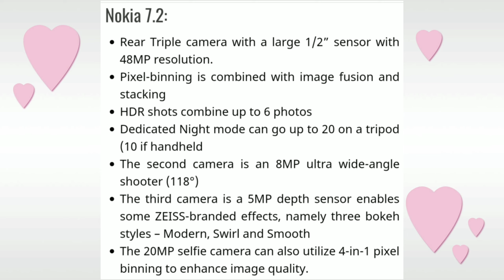Nokia 7.2 First look New model 2019